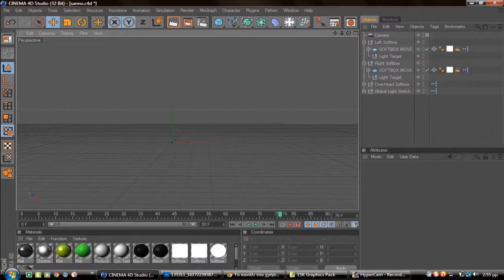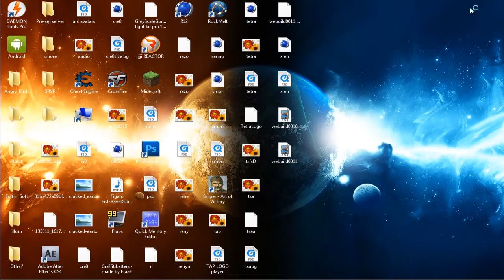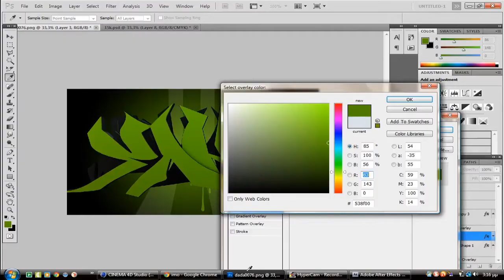''Sano'' | Speed Art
Hope you all like it!The graffiti was made by a friend btw.